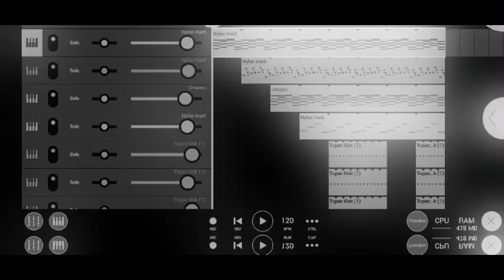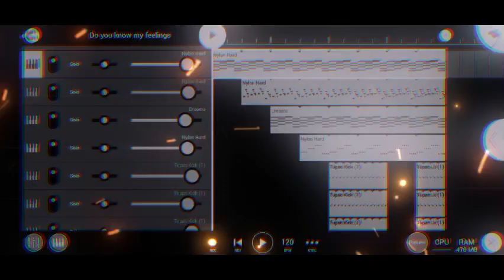HIP-HOP MAKE Beat in Fl Studio Mobile | fl Studio mobile update 4.3.13 | fl studio mobile apk free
fl studio mobile version 3.6.19 apk download,
fl studio mobile version 3.4.5 download link,
fl studio mobile version 3.5.16 download,
fl studio mobile new update 4.2.4,
fl studio mobile version 4.1.4 download,
fl studio mobile 4.3.6 update,
fl studio mobile 4.2.4 update,
808 for fl studio mobile
fl studio mobile new update 4.3.13,
fl studio mobile v4.0.16,
fl studio mobile equalizer
how to make melody beat in fl studio mobile,
fl studio mobile me auto tune kaise set kare,
fl studio mobile autotune,
fl studio mobile me autotune kaise banaye,
alan walker space melody fl studio mobile,
arabic melody fl studio mobile
music theory
fl studio mobile tutorial,melody kaise banaye,fl studio 20,fl studio mobile me melody kaise banaye,melody fl studio mobile,how to make guitar melody in fl studio mobile,how to use fl studio mobile,melody tutorial fl studio mobile,fl

Flp
sad beat in fl studio mobile,
how to make sad beat in fl studio mobile,
how to make sad trap beat in fl studio mobile,
how to make a sad beat on fl studio mobile
how to make drill beat in fl studio mobile,
how to make beat on fl studio mobile,
how to make piano beats on fl studio mobile,
how to make professional beat in fl studio mobile,
how to make pop beat in fl studio mobile,
how to make phonk beat fl studio mobile,
how to make punjabi beat in fl studio mobile,
how to make afro pop beats on fl studio mobile,
how to make a drill beat on fl studio mobile,
how to make lofi beats on fl studio mobile,
how to make afrobeat on fl studio mobile,
how to make rap beat on fl studio mobile,
how to make reggae beat on fl studio mobile,
how to make reggaeton beat on fl studio mobile,
how to make trap beat on fl studio mobile,
how to make drill beat on fl studio mobile,
how to make nba youngboy type beat fl studio mobile,